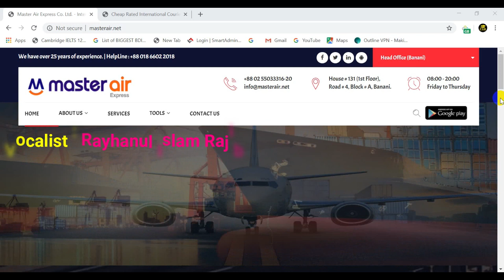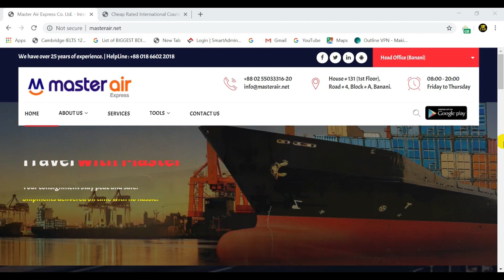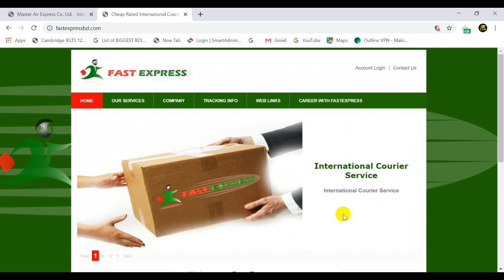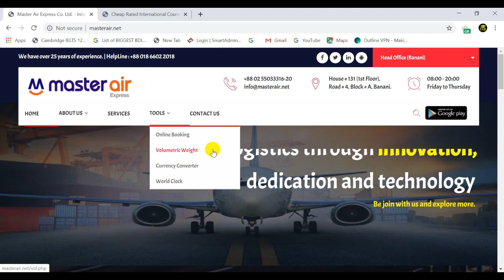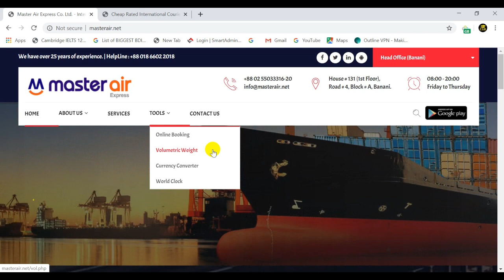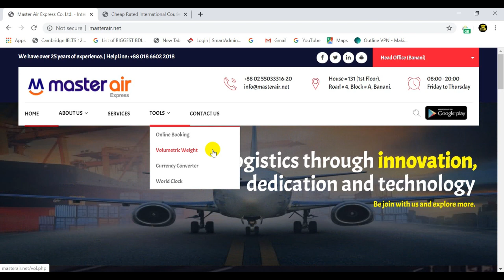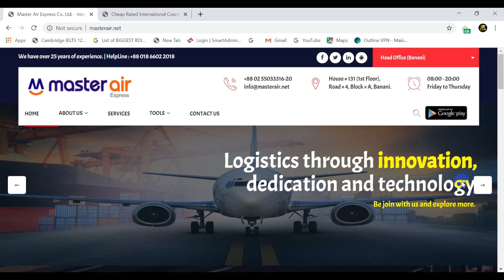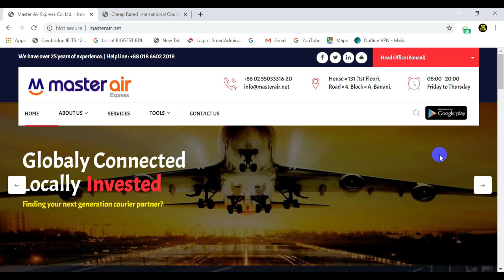How To Send Hardcopy Documents Via International Courier Services||Study In China 🇨🇳